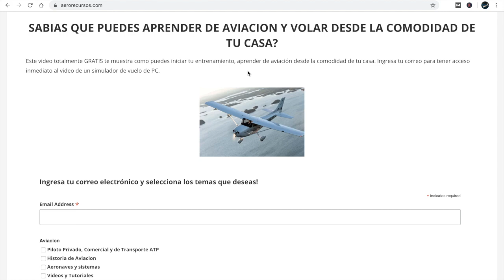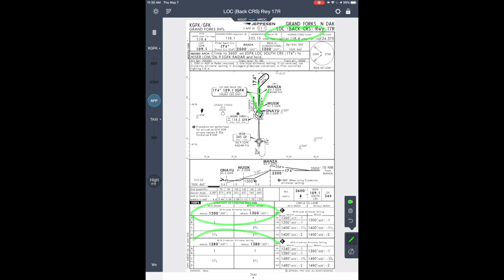Aerorecursos - Pregunta de Lectores - Aproximaciones VOR y tipos de aproximaciones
Resolveremos una duda de nuestro amigo Rene de Colombia en aproximaciones VOR DME y hablaremos un poco sobre algunas tipos de aproximaciones que hay en aviation.